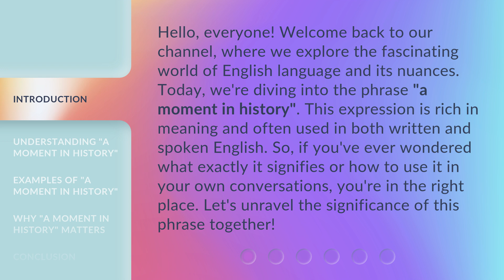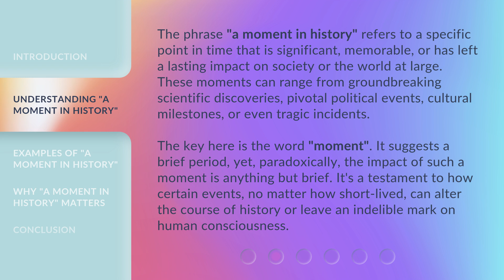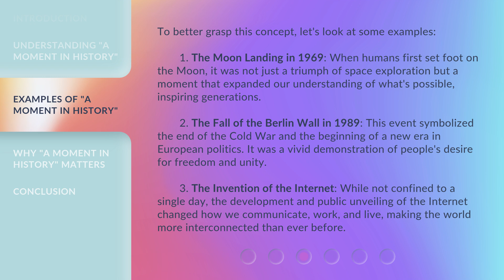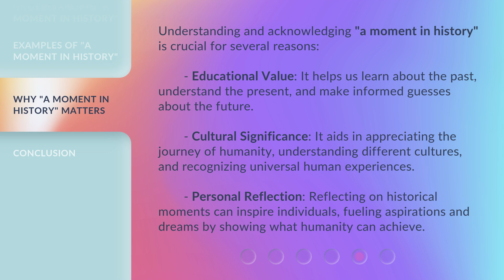Unveiling "A Moment in History": A Deep Dive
Unveiling 'A Moment in History': A Deep Dive • Join us as we take a closer look at 'A Moment in History' and uncover the fascinating details behind this iconic event. Get ready for a deep dive into the past!

00:00 • Introduction - Unveiling "A Moment in History": A Deep Dive
00:40 • Understanding "A Moment in History"
01:26 • Examples of "A Moment in History"
02:27 • Why "A Moment in History" Matters